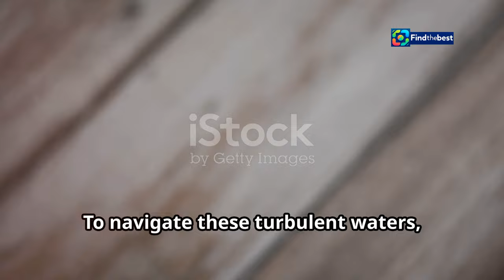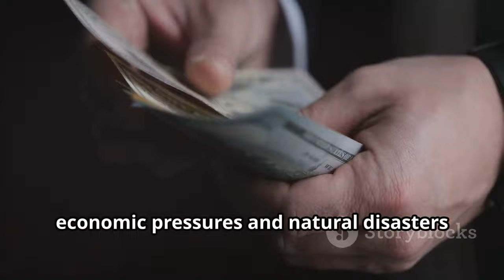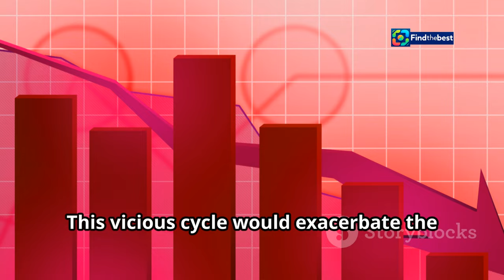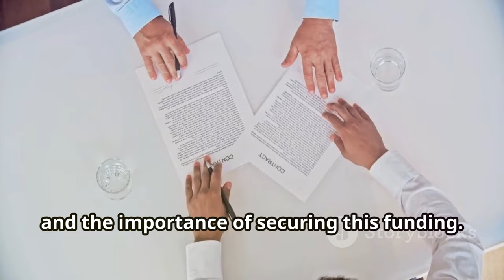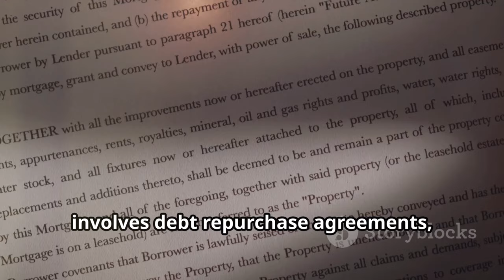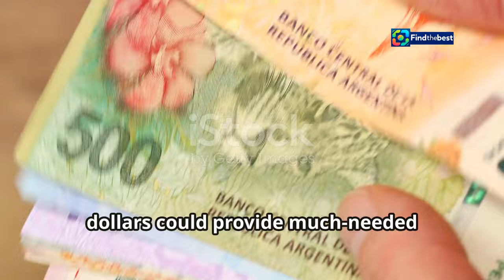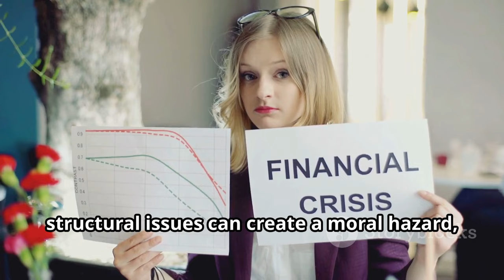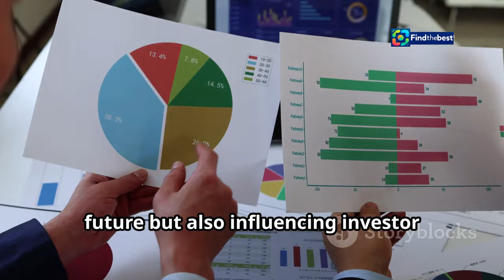Argentina`s $2.7 Billion Debt Dilemma: BB Billionaire Esteves Sounds the Alarm!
OUTLINE:
00:00:00 Argentina's Financial Crossroads
00:01:10 The Urgency of $2.7 Billion
00:03:23 Key Players
00:05:40 A Closer Look
00:08:10 Economic Impacts and Uncertain Futures
00:09:34 A Global Perspective on Financial Aid
00:10:44 Navigating the Debt Labyrinth

🌎💰 **Argentina's Financial Crisis Unfolds!** 💰🌎
Join us as we delve into the urgent situation facing Argentina! 🇦🇷 The government is seeking a staggering **$2.7 billion** to cover impending debt maturities. 📉💸 In this video, we explore the discussions taking place with major banks like **Banco Santander** and **JPMorgan**. 🏦🔍

📆 January deadlines loom as negotiations heat up! 🔥💼 Get the inside scoop on what this means for Argentina's economy and the potential implications for the global financial landscape. 🌍💔

👥 **BB Billionaire Esteves** is sounding the alarm, and we’re here to unpack his concerns! 🚨🗣️

**Stay informed on the latest developments:**

👉 **Don't miss this critical discussion!** Watch now! 📺✈️